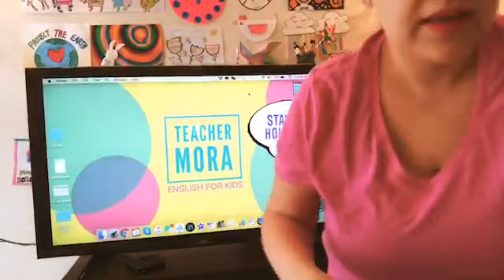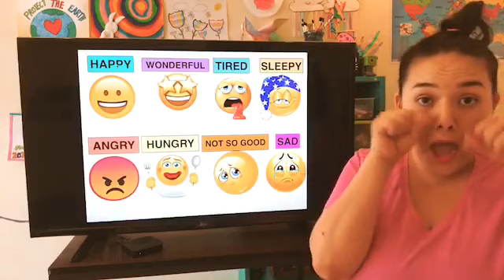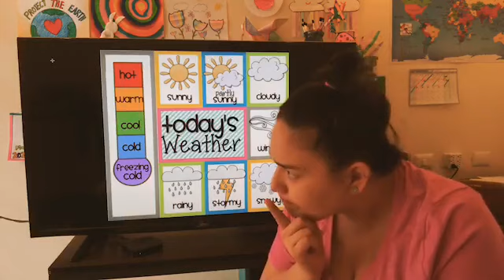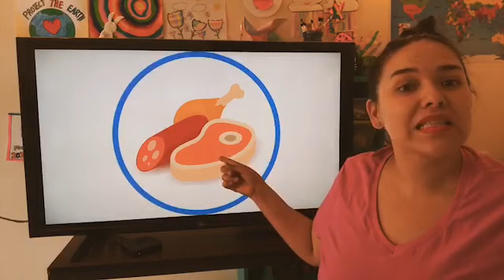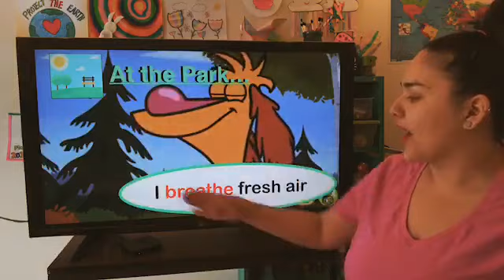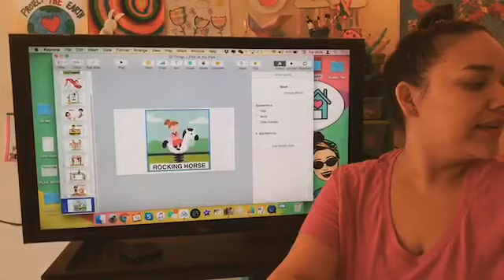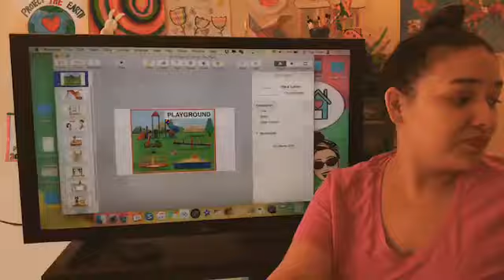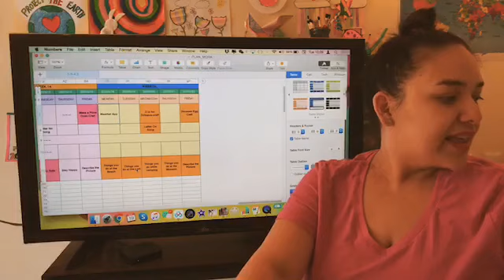38-Tuesday, May 19th, 2020. Class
Review:  Things I do at the Beach
At the beach I…
-I swim in the sea.
-I collect shells.
-I have a family picnic.
-I make footprints on the sand.
-I wear sunglasses.
-I play volleyball.
-I have a BBQ.
-I fly a kite.
-I do some fishing.
-I build a sandcastle.
-I take photos.
-I enjoy the day.

TOPIC/TEMA: Things I do at the park
At the park I….
-I play.
-I sing.
-I breathe fresh air.
-I walk my dog.
-I meet with my friends.
-I enjoy nature.
-I plant trees.
-I don’t get far from my family.
I don´t fight with other kids.
-I exercise: run, walk, ride a bicycle, jump rope, roller skate, and more

TOPIC/TEMA: Things I Find at the Park
-Playground
-Slide
-Swing
-Seesaw
-Sandbox
-Jungle Gym
-Rope Ladder
-Monkey Bars
-Merry-Gp-Round
-Rocking Horse